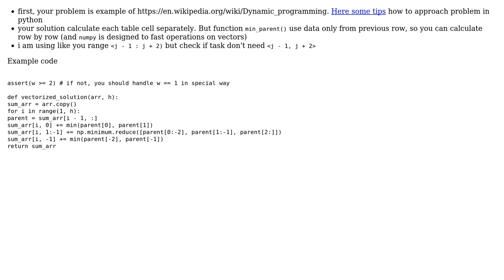Code Review: Cumulative sum of the smallest neighbors in the previous row in a Numpy array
With thanks & praise to God, and with thanks to the many people who have made this project possible! | Content (except music & images) licensed under CC BY-SA | Music | Images & others | With thanks to user vaeta user Spellstaker user 200_success and the Stack Exchange Network Trademarks are property of their respective owners. You are responsible for your own actions.